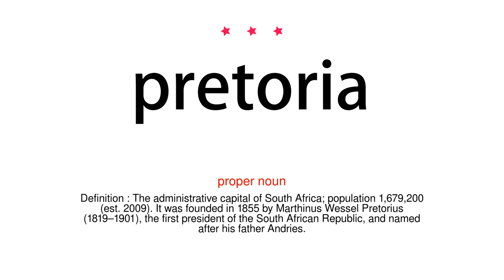How to pronounce pretoria - Vocab Today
The pronunciation of the word pretoria in Amercian accent is demonstrated in this video. If the word is from another language, such as brand name, it will be pronounced in its original language. Based on the word frequency, this is of 3 stars difficulty.

The word pretoria has the following meanings:
1. (proper noun)
Definition : The administrative capital of South Africa; population 1,679,200 (est. 2009). It was founded in 1855 by Marthinus Wessel Pretorius (1819–1901), the first president of the South African Republic, and named after his father Andries.